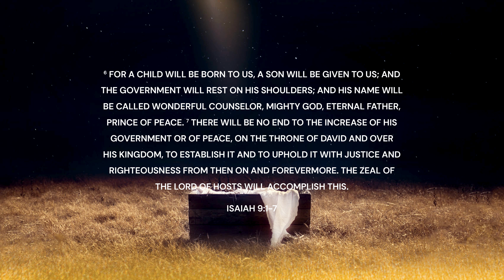Rediscover Christ Within Christmas - Alex Pekun